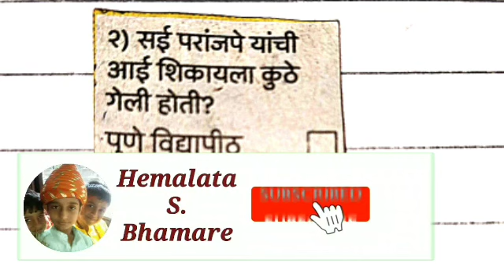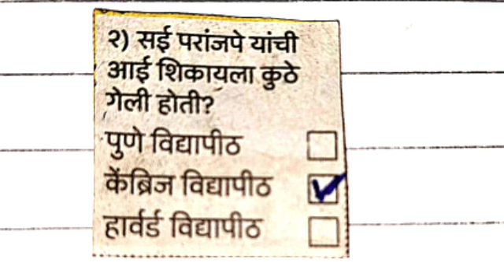लोकमत संस्काराचे मोती | लोकमत आई संस्कारधन कूपन क्रमांक 2 चे उत्तर | Lokamat Coupon - 2 Answer